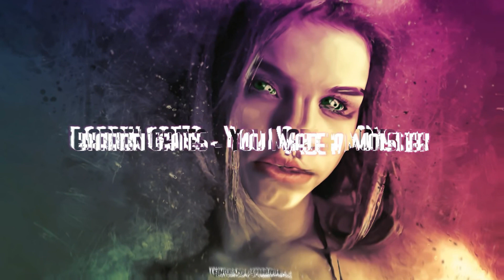🎧 Barren Gates - You Made A Monster ▴ Royalty Free▴🎵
0:00 Barren Gates - You Made A Monster
1:00 Follow Artist on Social Media
2:00 Subscribe

Artwork: darksouls1